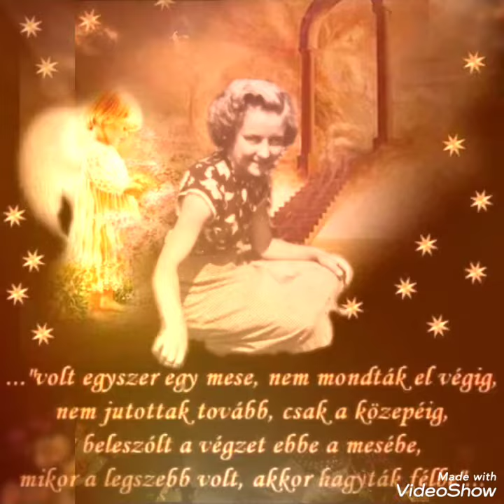Drága édesanyám emlékére Soltész Ottóné Szerető lányai: Gizella, Marianna, Zsuzsanna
Készítette:Soltész Zsuzsanna